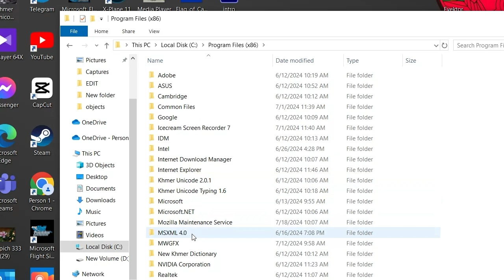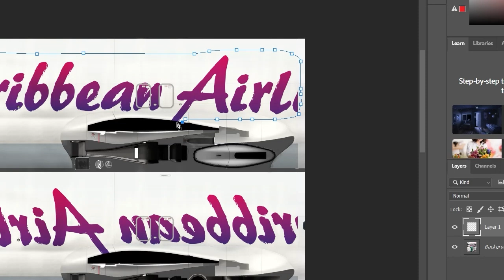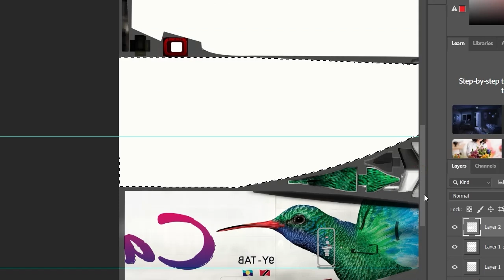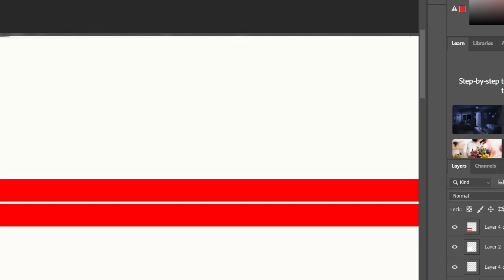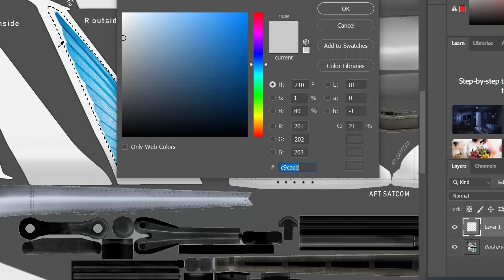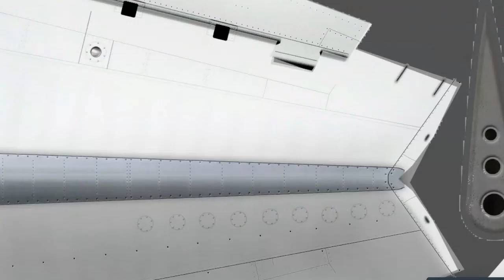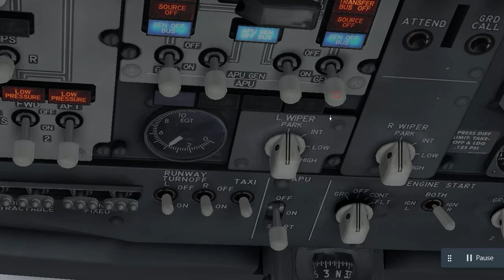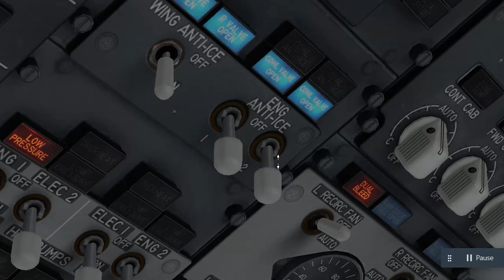x plane 11 how to create livery in x plane 11 by photoshop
-this video is showing about how to create livery x plane by photoshop